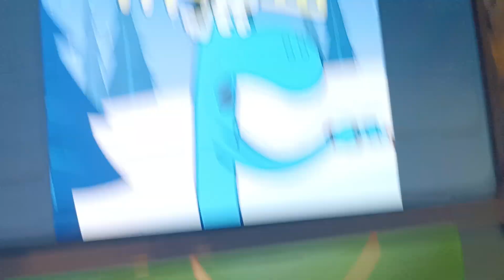Deko Boko Friends on Noggin